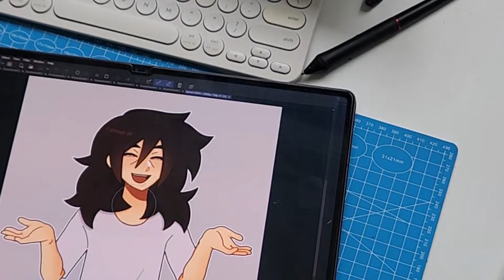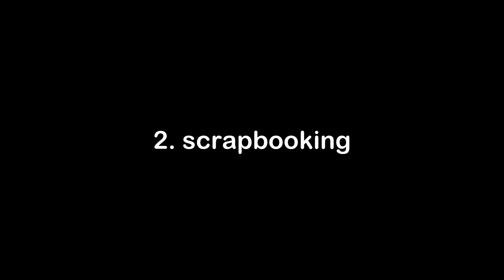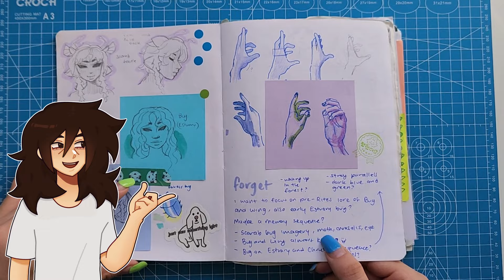Why I Keep A Traditional Sketchbook as a Digital Artist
zepy back from the dead w some real talk about sketchbooks and how their unique attributes help u get better at digital art! plus some advice about what made me like my sketchbook more :D

if this video helped you leave some offerings of fruit in the comments ⬇️ that would be super cool 🍈🍇🍊

pikmin stickers made by me, will be selling them online veryvery soon!

if u wanna see me elsewhere check out my links on the

ty for watching legend!!